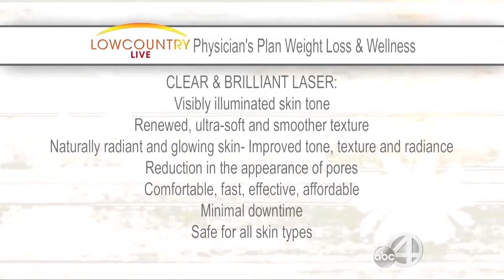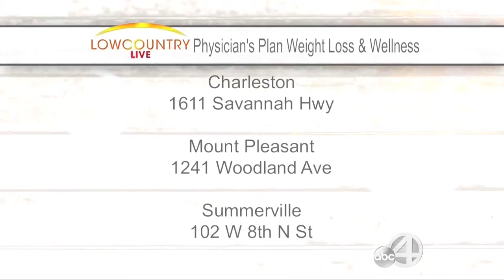Make A Plan For Beautiful Skin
Lindsay of Physician's Plan Mt. Pleasant discusses the benefits of physician grade sunscreen, like Obagi & Revisions. Protect your skin this Summer.